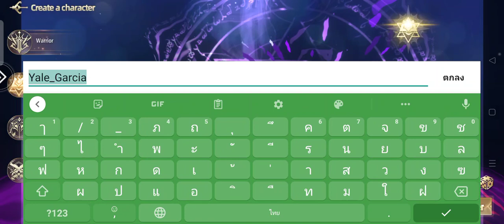เกม Rage of Dragons เปิดให้บริการในสโตร์ไทยเเล้ว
เกม 3D MMORPG มีให้เลือก 4 อาชีพ(ล็อคเพศ) ได้แก่ นักรบ, นักธนู, นักเวทย์ และมือปืน รับส่งภารกิจเวลไวติดจรวด มีทั้งระบบสัตว์ขี่, ผู้ช่วย, Raid boss, ด่านทดสอบมังกร, Clan, VIP(แจกแต้มฟรี) ฯลฯ

(เกมนะจะสายเติมระมังครับเกมนี้ vip นะจะไม่เเจกระมัง)

ขอโทษด้วยนะครับที่ผมไม่พูดเพราะผมไม่มีอุปกรณ์เเละอีกอย่างผมเป็นพูดเสียเบาพูดไม่คอยเก่งครับมีปัญหาอะไรในเกมที่ไม่เข้าใจคอมเม้นมาได้เลยครับ

ขอฝากติดตามช่องด้วยนะครับ